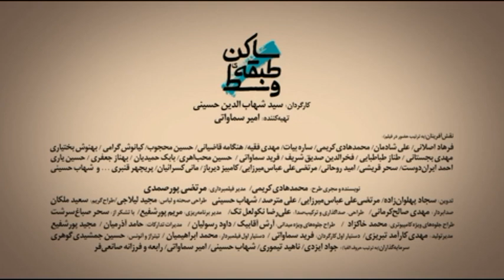The Middle Floor Resident 2013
The Middle Floor Resident 2013 Trailer.